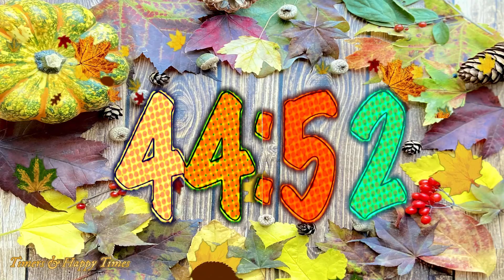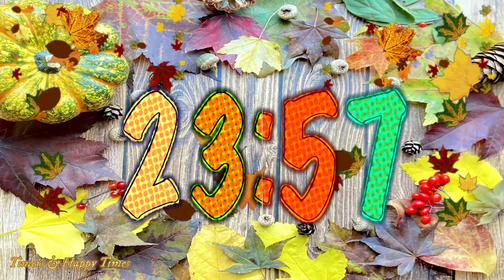45 Minute FALL Timer // AUTUMN Countdown🍃🍁🍂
🍁45 Minute fall, Autumn Timer With Music and Chime sound at the end.

🔴Por favor apóyame con un me gusta 👍 y tu suscripción.